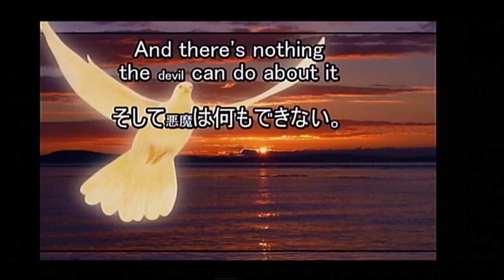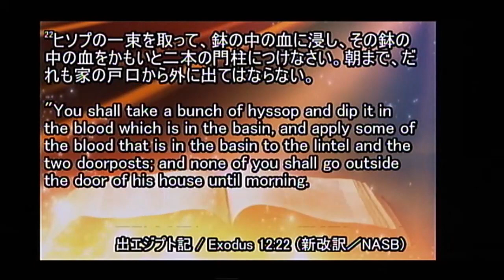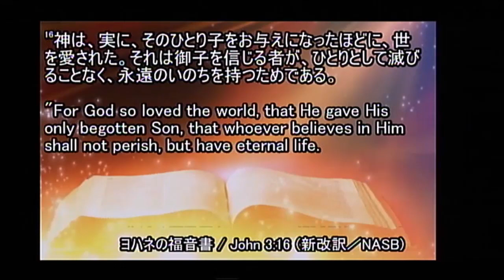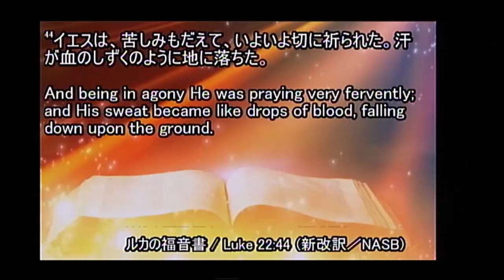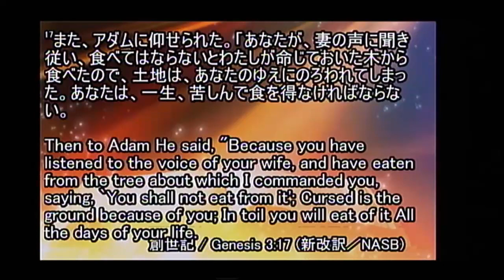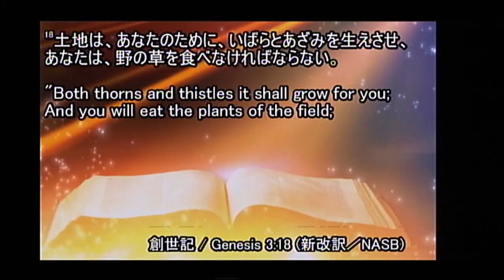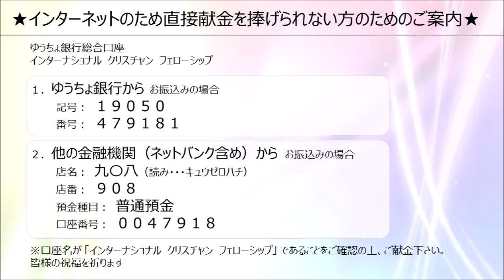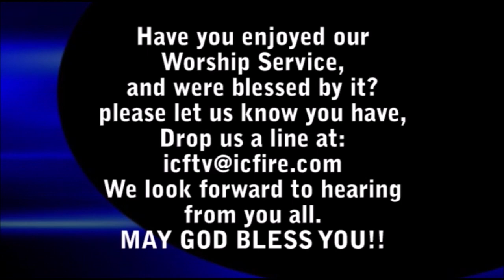ICF Message 2020.4.12 "The Cleaner"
"The Cleaner" - Jerry Jantzen
「クリーナー」 - ジェリー・ジャンセン

ICFTV